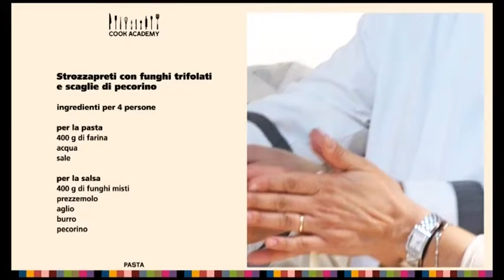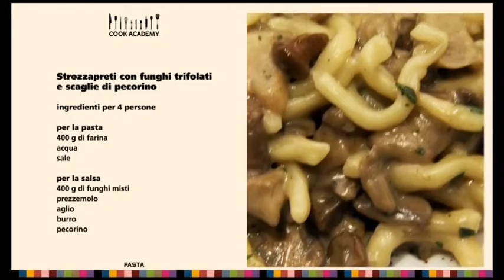CUCINA: Oggi prepariamo gli "Strozzapreti ai funghi trifolati"- VIDEO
Ogni venerdì su TR24 vi proponiamo una deliziosa ricetta del nostro Chef.